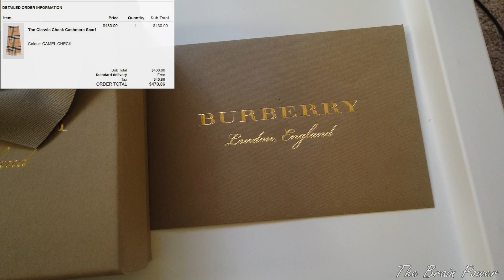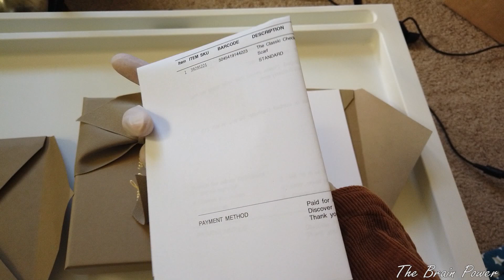Burberry The Classic Check Cashmere Scarf Unboxing and Review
Burberry The Classic Check Cashmere Scarf Unboxing and Review - Unisex Item
Amazon Link to order

GEAR:
+DJI Osmo Pocket
+DJI Osmo Pocket Expansion Kit
+DJI Osmo Pocket OTG Cable Extension Cord For Iphone
+DJI Osmo Pocket Skyreat Expansion Accessories Kit
+DJI Mavic Air Fly More Combo
+DSLR Canon EOS Kiss X5
+SanDisk 128GB Ultra microSDXC Memory Card

"The Classic Check Cashmere Scarf is made at a 200-year-old mill in the Scottish countryside. Using 30 different steps, the scarf is woven on traditional looms. The fabric is washed in local spring water and carefully brushed with teasels for a super-soft finish.

168 x 30cm/66.1 x 11.8in / 100% cashmere / Rectangular / Fringing at both ends / Specialist dry clean / Made in Scotland"

“Music / Sound Sources: YouTube Creator Free Music Library.”